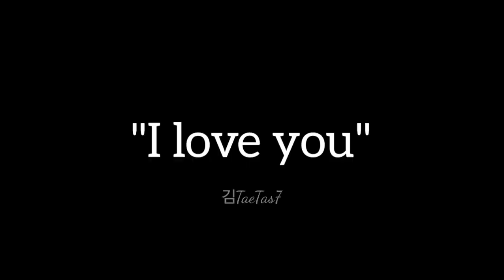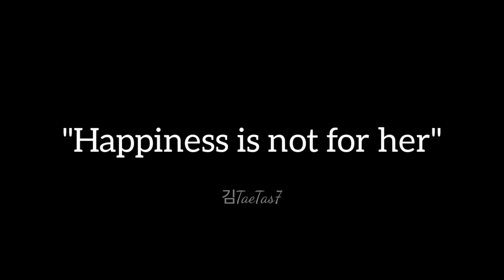[BTS FF] [ot7 ff] ♡Finding my euphoria♡ ●TRAILER● read description..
Hello armies,
This is collaboration special I hope you will support and love our this ff as well.

Thank you all sooo much for 1.03k subs it means a lot to me😭😍...please support me till the very end💜

●if you're looking for sad and crying Y/n so this ff is not for you because here we show Y/n's characteristic bold and savage.
●editing is mine.